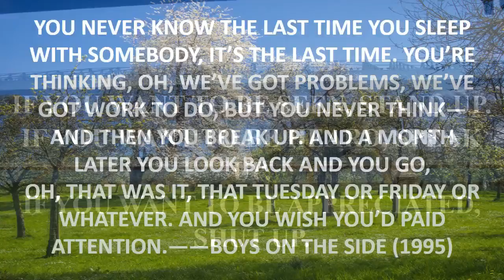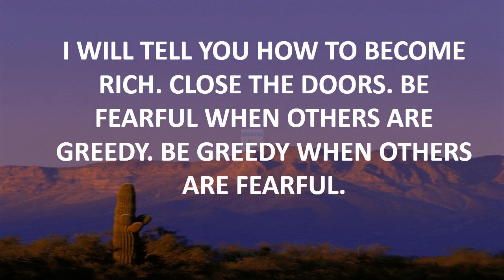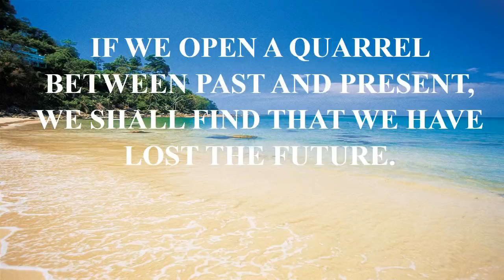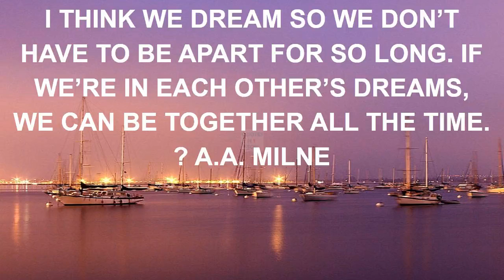best break up quotes.mp4